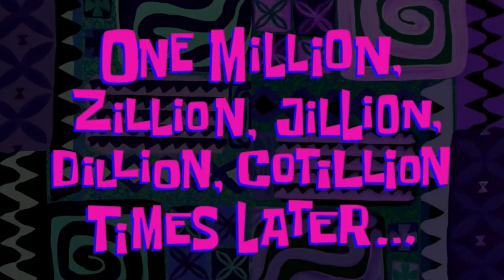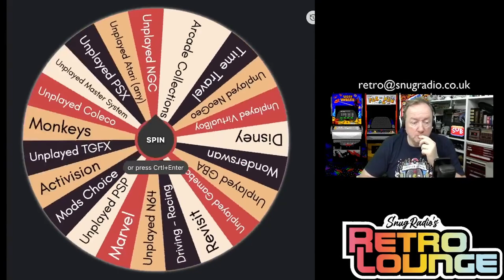Snugradio's Retro Lounge - Episode 122 - Let’s Play Some More Sonic!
Oooh, fan favourite. Sonic The Hedgehog is back for another episode, in a bunch of games we’ve never played before.

Games:

Sonic Battle
Sonic Blast
Sonic CD
Sonic Drift 2
Sonic Shuffle
Sonic Jam
Sonic Labyrinth
Sonic Rivals

Amazon Wishlist

Equipment

Streamdeck XL

8bitDo SN30Pro

Logitech Brio

Theme Music:
"8 Bit Play" By HeatleyBros

Games Icons:
Anarkhya over on Deviant Art